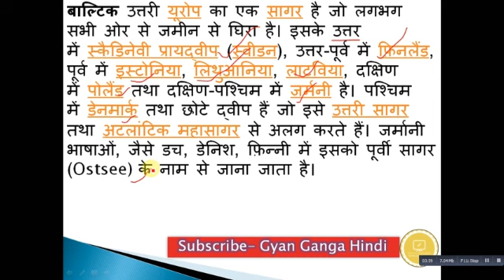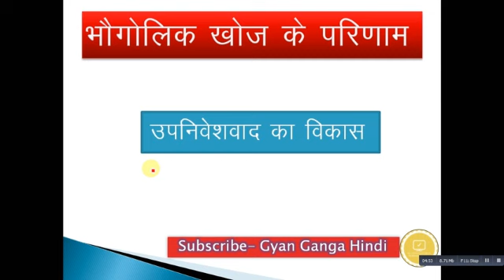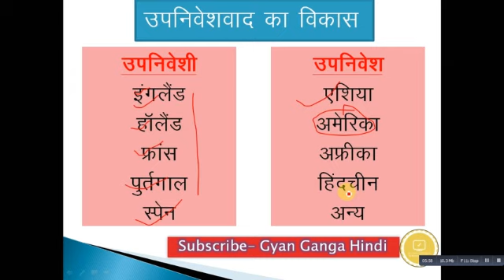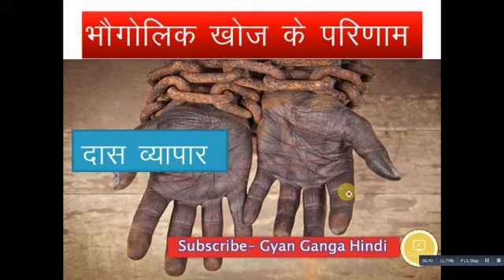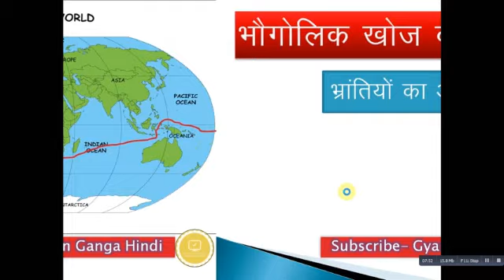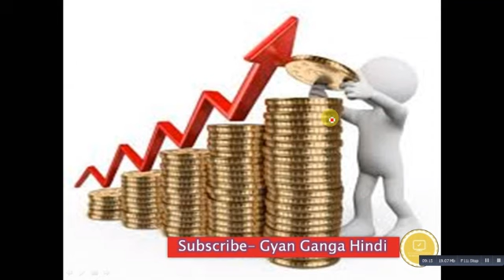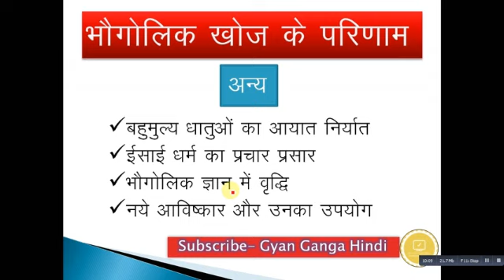Class IX History भौगोलिक खोज #3 ।। Discovery of land part#3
Discovery of land and his effects